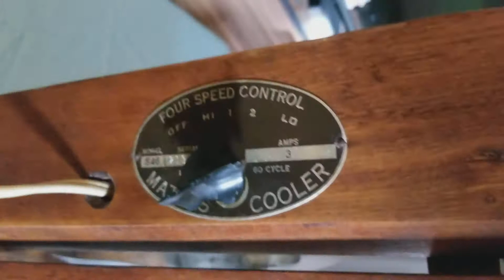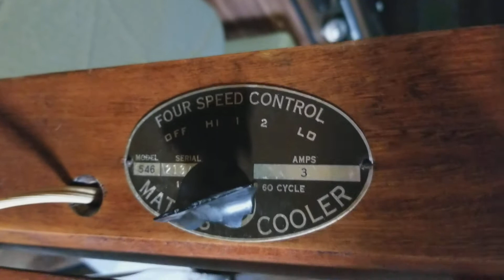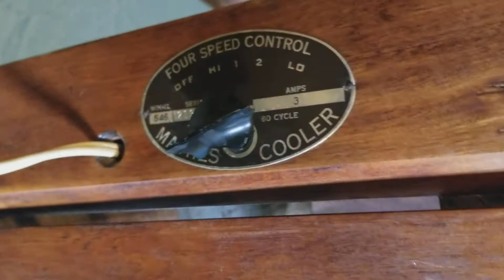Mathes Cooler Fan/546-1930's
Vintage Fan!